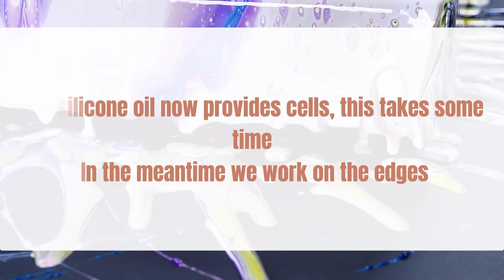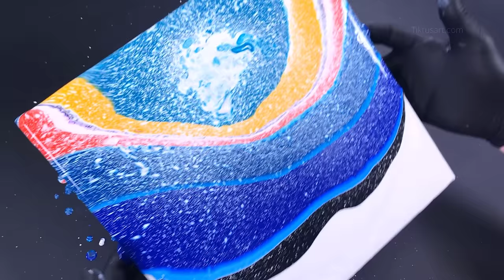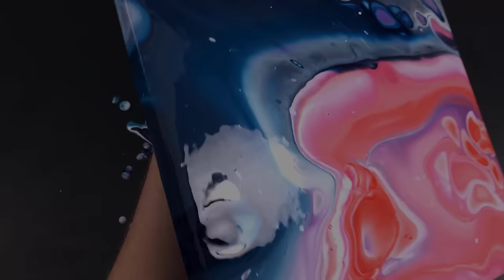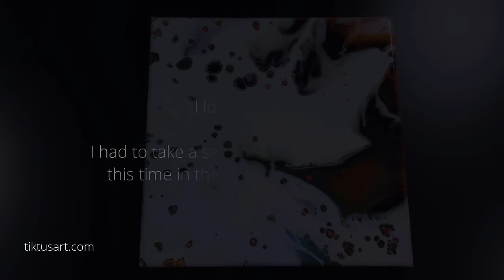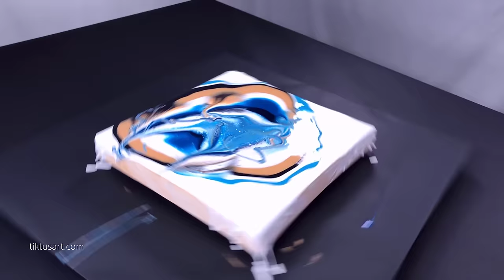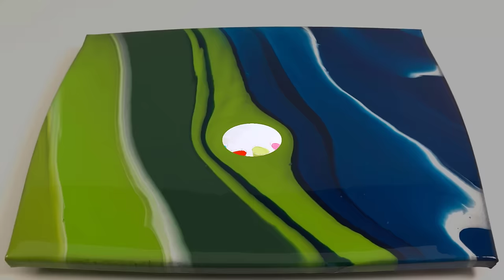1,5 Hours Liquid Painting Compilation - Very different and Satisfying Fluid Art techniques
My Biggest liquid art compilation, very different techniques to learn or just enjoy.

A true firework of color awaits you. Very satisfying and relaxing.

You can't get enough of my pour painting compilations, then you will find more beautiful videos here, each compilation contains completely different material.

Here are the timestamps so you can jump to a specific fluid art technique:

 1. Painting Art with a Bottle 0:00
 2. Pink Dirty Pour 2:27
 3. Fluid art painting with a wheel tire 6:02
 4. Fusion Acrylic pouring 11:19
 5. Abstract Painting with a Ketchup Bottle 16:19
 6. 10 Colors Center Swipe technique 21:10
 7. Infinity Split Painting 27:12
 8. The Trojan Horse pour technique 33:16
 9. Big Cells in Red and Blue 37:29
 10. Bury your Colors under White Paint 41:50
 11. Double Funnel fluid art painting 46:12
 12. Rainbow pouring - Blow the Colors in arc style 50:48
 13. Fluid art painting with a hairbrush in netflix colors 54:39
 14. Open Cup Pour Painting - only gold, green and vermillion 58:16
 15. Minimalism swipe painting with two colors 1:01:37
 16. Emerald Ribbon painting  - easy for beginners 1:06:28
 17. Three Colors Acrylic pouring 1:10:04
 18. Acrylic pouring - Pizza Style with Cardboard 1:13:57
 19. Paint Kiss Painting - 3D Style 1:18:36
 20. Paint a work of art in one minute - a easy way 1:22:07
 21. Learn the Magic of Spin Balloon Painting 1:24:34
 22. Puddle pour painting - back to the origin 1:29:08
 23. Liquid Art Painting with a Sponge 1:32:15

 creative greetings
 Tiktus